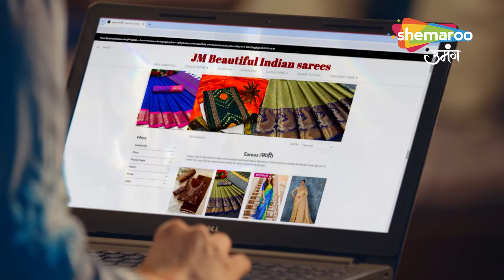Chahenge Tumhe Itna - Best Scene | अमृता ने सुनाए आशी को ताने | Hindi TV Serial | Shemaroo Umang